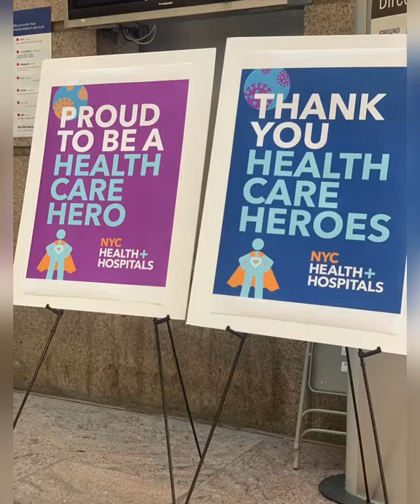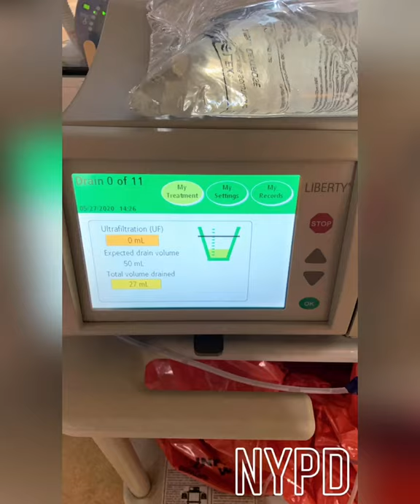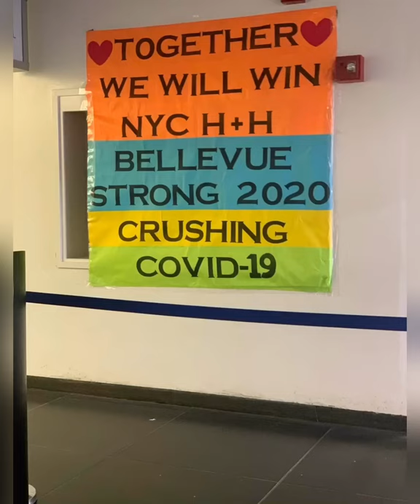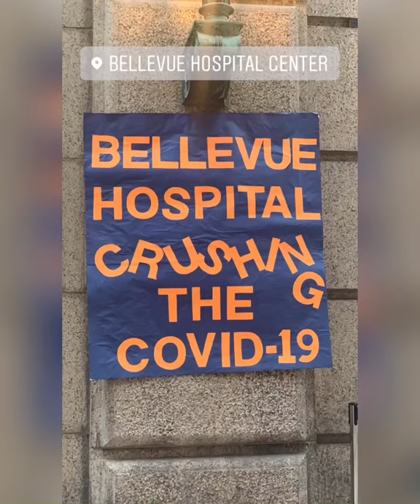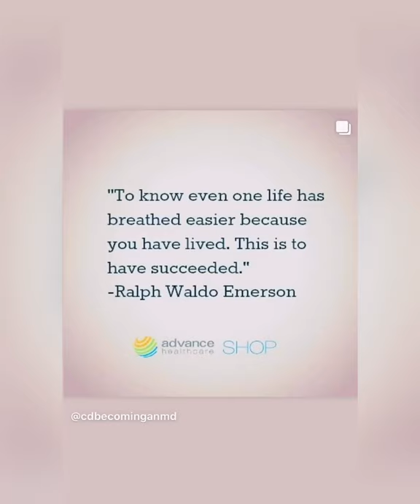NYC Bellevue Tribute